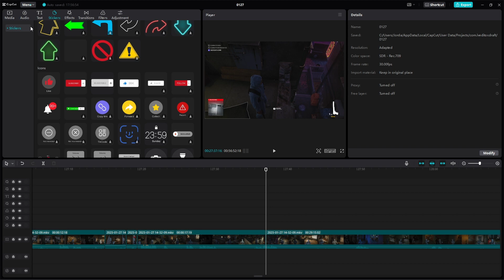Hitman 3 Is the BEST GAME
I had a lot of funb make sure to sub